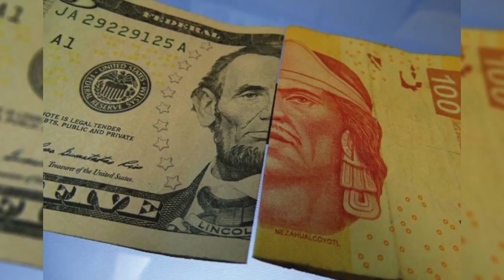Economía y Finanzas 2017-02-22